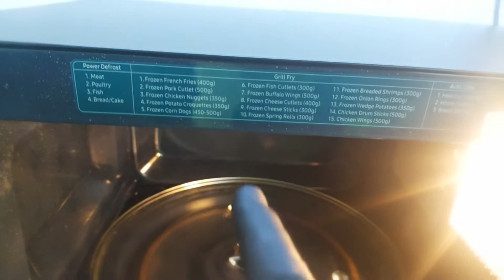CARA GORENG NUGGET PAKE MICROWAVE